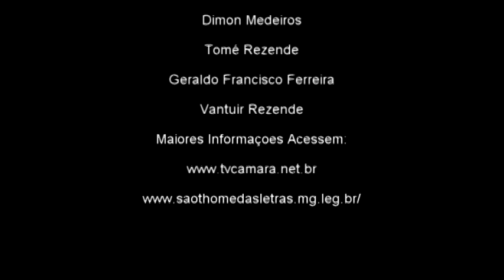Leitura das Correspondências 159ª Sessão Ordinária